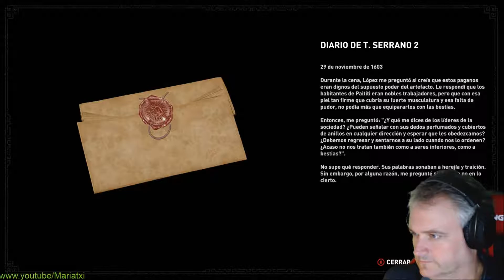Shadow Of Tom Raider#12 EL TEMPLO DE LA MONTAÑA I Gameplay Español I Mariatxi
Muy buenas a todos, en este gameplay en español de Shadow Of Tom Raider llegamos al templo de la montaña

Comenzamos!